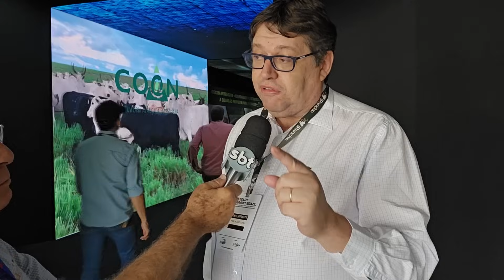Pecuária Arroz com Feijão - Flávio Dutra / Pesquisador APTA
Dr. Flávio Dutra fala da pecuária simples e lucrativa